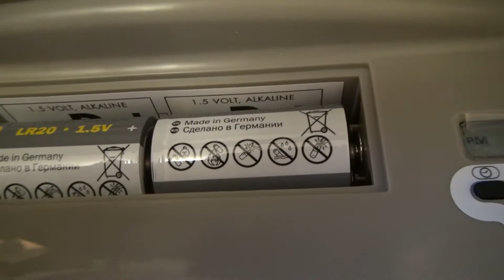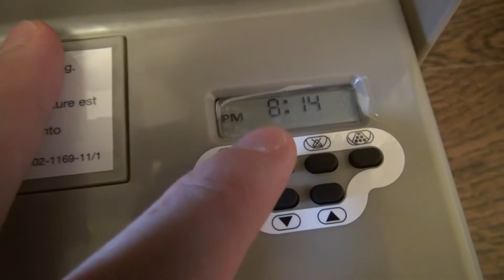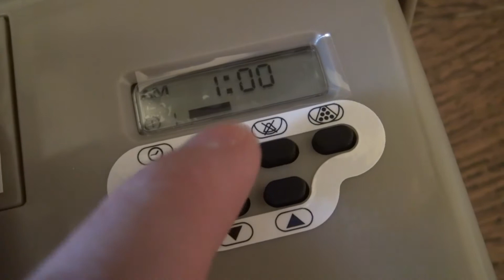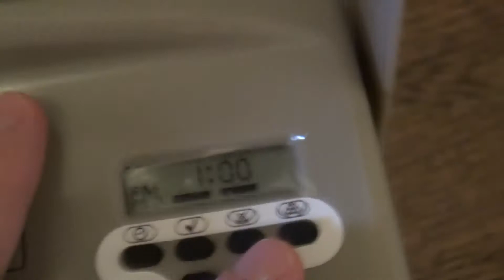Petsafe 5 Otomatik Mama Kabı İncelemesi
otomatik kedi besleme makinası pet safe petsafe 5  kedi mama kabı incelemesi köpek